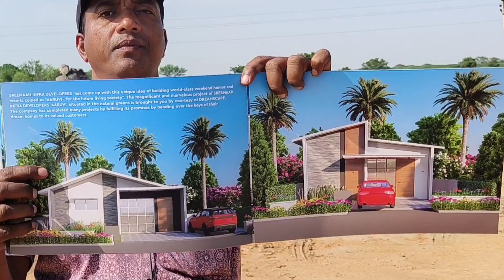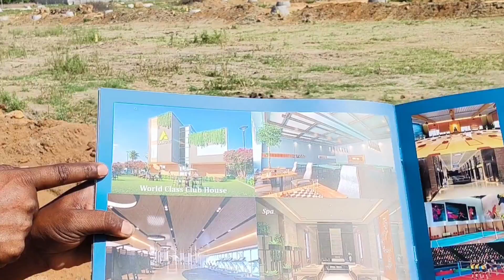Best Weekend Homes in Hyderabad 9573991893 Bangalore Highway Near Shadnagar Guest House in Hyderabad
Welcome to Sreeman Infra Developers. We started new Weekend Homes project in Bangalore Highway of Hyderabad near to Shadnagar & Balanagar. This is 25 acres DTCP and RERA approved layout located adjacent to Agraharam Potlapally Houses and just 2 minutes journey to Rangareddyguda Railway Station. We planned total 300 weekend homes in this layout with single, double & triple bed rooms best for weekends relaxation & entertainment.

🍀Sizes:
👉single bed room weekend home construction in 150 square yards with 670 square feet and having offer price now 55,25,000 Rs
👉Double bed room weekend home construction in 183 square yards with 920 square feet and having offer price now 71,33,640 Rs
👉Triple bed room weekend home construction in 300 square yards with 1500 square feet and having offer price now 1.25 Crores

📌 Double Cot Bed, Refrigerator, AC, Sofa set, Chairs And Kitchen Items are Totally Free

🍀Amenities in This project:
👉40 & 33 Feet CC Roads
👉Compound Wall
👉Entrance Arch with Gate and 365 days growing Beautiful Flowers
👉Road side Green walls in 40 Feet Roads
👉Beautiful Creepers And Climbing Plants in 33 feet roads
👉Temple
👉Photo shoot place (selfie point)
👉10000 Square Feet Club House in 1440 Square Yards
👉24 Hours Ambulance facility
👉Rock Garden & Fish Fountain
👉Amphi Theater with big screen
👉Yoga & Meditation Hall
👉Open Gym
👉Food Court
👉Swimming Pool
👉Friends Discussion Place
👉Waiting Hall
👉Cafeteria
👉Ayurveda center
👉Saloon
👉150 seating function hall
👉Solar Fencing
👉24x7 security
👉CCTV surveillance

🍀Payment Mode:
👉12 Lakhs for Agreement for single bed room home. Remaining Loan or cash online payment as per schedule
👉15 Lakhs for Agreement for double bed room home. Remaining Loan or cash online payment as per schedule
👉25 Lakhs for Agreement for triple bed room home. Remaining Loan or cash online payment as per schedule